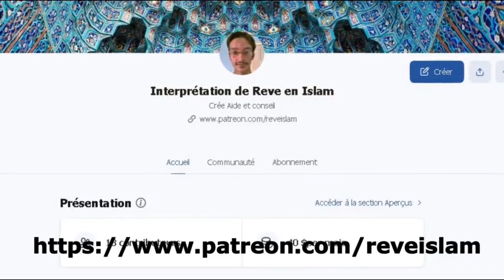Rêver de légumes bouillis en Islam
Que signifie le rêve de légumes bouillis en Islam ?

Pour une interprétation ponctuelle si vous ne voulez pas donner chaque mois, vous pouvez Xoom pour m'envoyer l'argent :

La plupart des photos proviennent de sites comme Pixabay ou Unsplash.